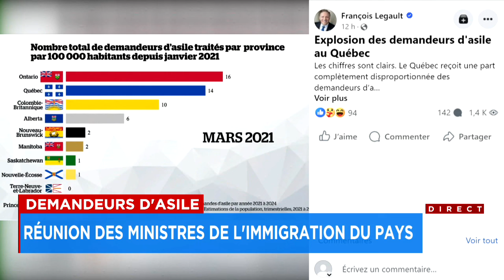Sommet sur l’immigration à Montréal entre Québec et le fédéral - Explications, 12h